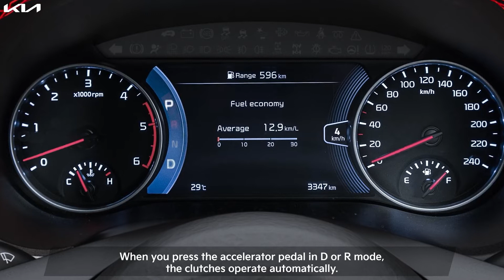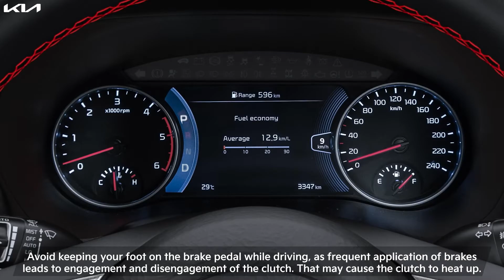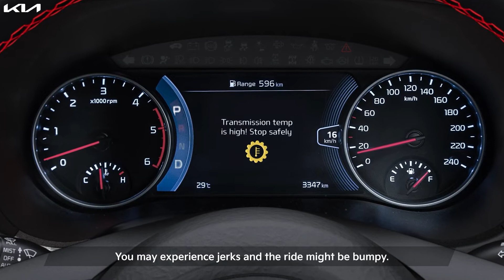Know Your Kia | 7 speed Dual Clutch Transmission (7 DCT)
What is DCT? How does this advanced transmission system make your driving experience smoother?

Watch this video and know why Kia Seltos is a notch above.